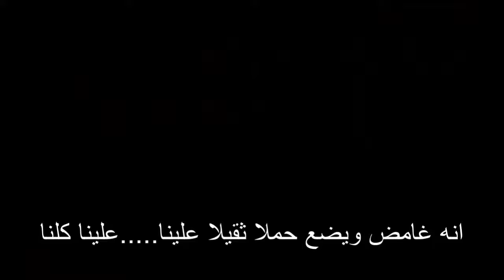شاهد لقاء صلاح وعبدالله خاشقجي أبناء جمال_خاشقجي عبر قناة. CNN مترجم. Khashoggi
Khashoggi jamal

شاهد لقاء صلاح وعبدالله خاشقجي أبناء جمال_خاشقجي عبر قناة CNN مترجم HD